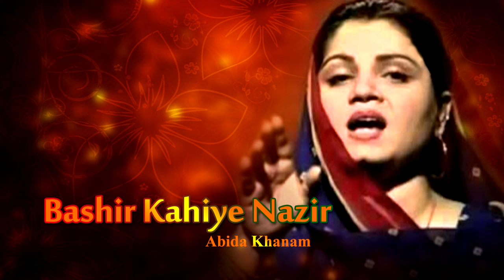Bashir Kahiye Nazir Kahiye - Abida Khanam - Ye Sab Tumhara Karam Hai Aaqa - All Time Beautiful Naat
Title: Bashir Kahiye Nazir Kahiye | Ye Sub Tumhara Karam Hai Aaqa | All Time Beautiful Naat
Artist: Abida Khanam

For more Islamic content Including Hamd \ Naat \ Kalam \ Nasheed \ Islamic Videos \ Kids Naats \ Female Naats and more: